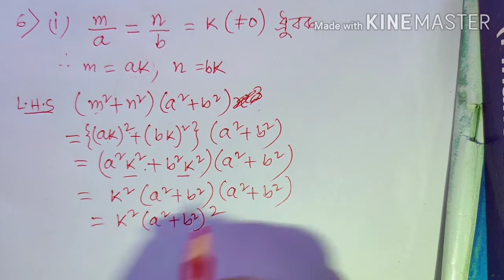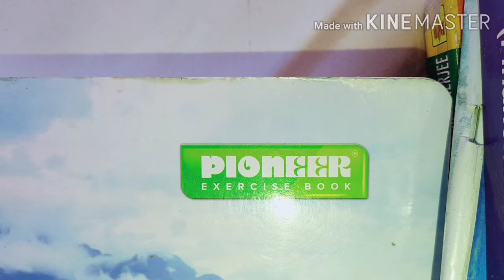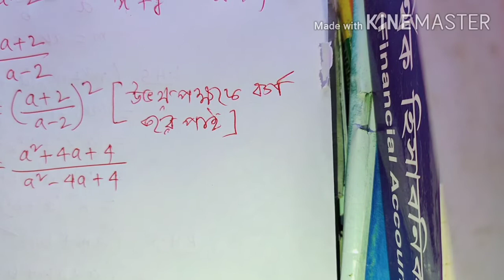Ratio chapter//class X//remaing part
Watch previous video to get all sums